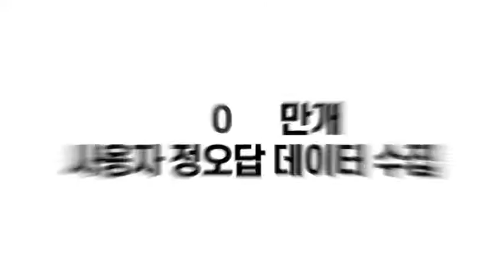AI LEVEL TEST